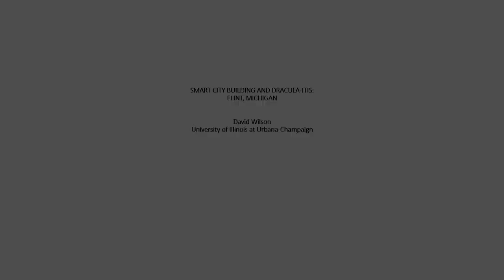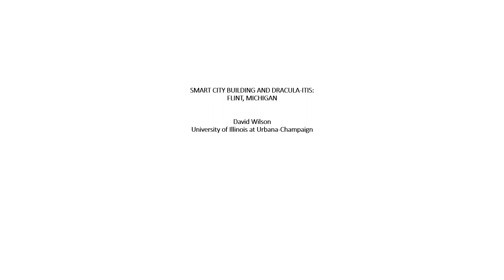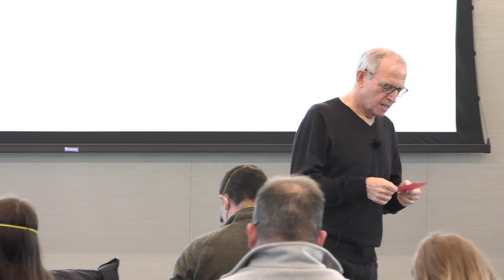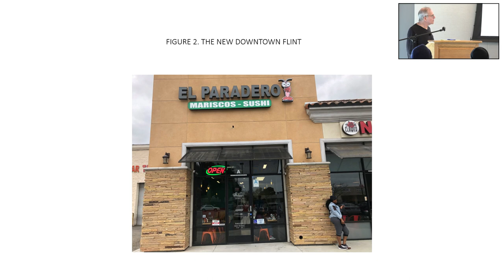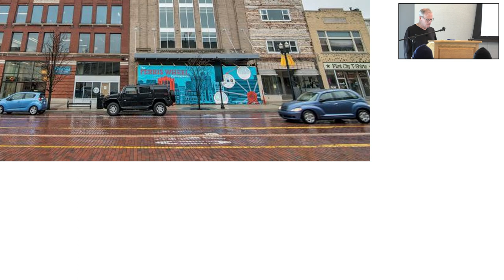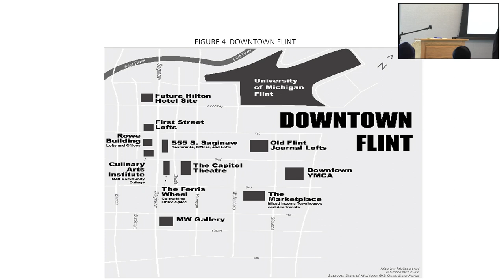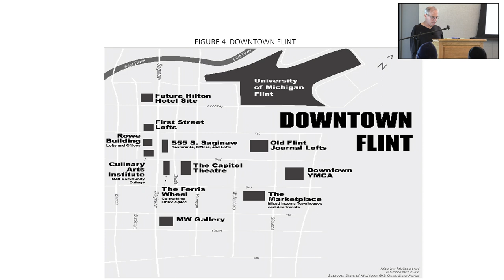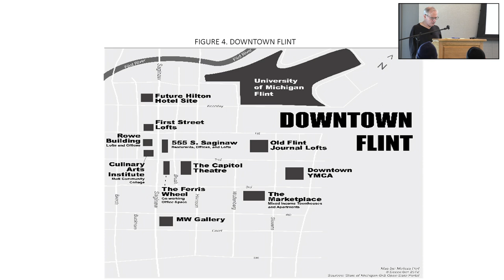Chertok Lecture David Wilson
Professor David Wilson from the University of Illinois talking about cities, urbanization, and Dracula politics.